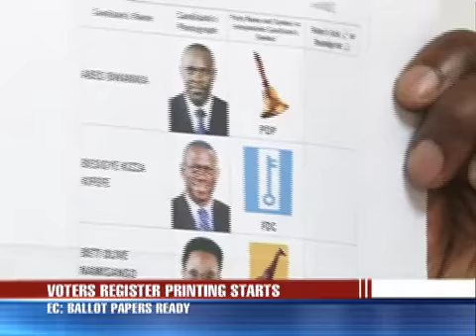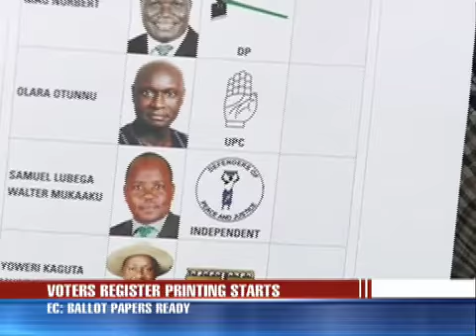2011 Ballot papers ready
The electoral body  announced that they have finalised the designing of ballot papers for the February 2011 polls. Commission Chairman Badru Kiggundu revealed that the ballot papers would arrive in the country two weeks before polling day.